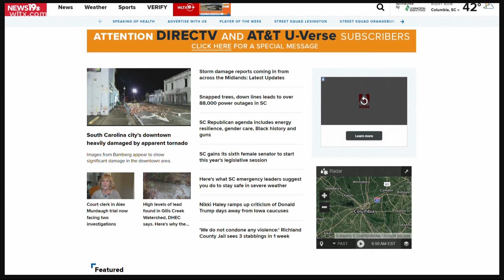Wednesday Morning Headlines - January 10, 2024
News19's Christy Calcagno presents the top stories to start the day on January 10, 2024.